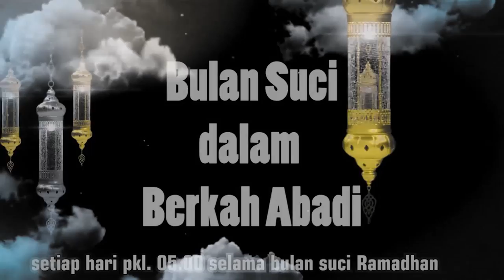Syahru Ramadhan 14 | Al-Wara' (Wara') | KH. Dr. Dimitri Mahayana, M.Eng.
Hari 14:
Al-Wara' (Wara')
Bersama:
KH. Dr. Dimitri Mahayana, M.Eng.
(Sekretaris Dewan Syura IJABI )